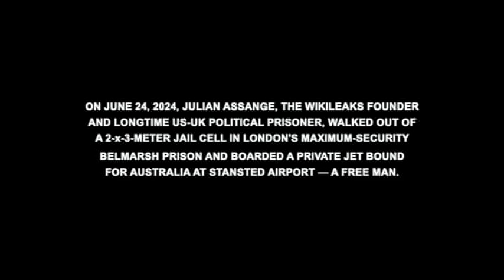ASSANGE: The letter (London July 3 2024)